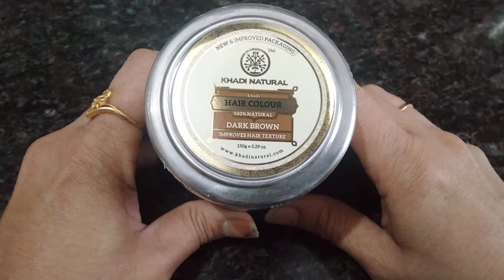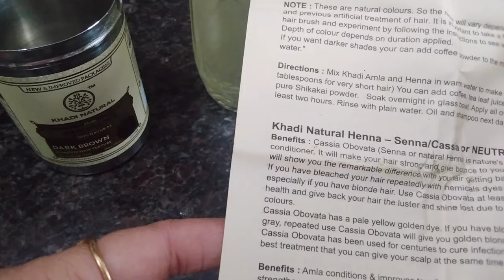Khadi Natural Brown Hair Colour Review & Demo /Henna , Indigo Hair Colour/ Khadi Hair Colour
Is Khadi hair color safe ?
Is Khadi hair color natural?
Is Khadi hair colour chemical free?
क्या खादी बालों का रंग प्राकृतिक है?

100% Natural hair Colour
Khadi Natural Dark Brown Hair colour
Best herbal hair colour

khadi hair color Kaise lagaen
khadi hair color ko use karne ka Tarika
khadi natural brown hair color kaisa hai
khadi hair color ko balon mein kaise istemal karen
how to use khadi hair colour
khadi natural hair colour review and demo
khadi natural brown hair colour review in Hindi
khadi natural brown hair colour review 2023
khadi hair colour istemal karne ka Tarika
how to cover grey hair with khadi hair colour
long lasting hair colour for white hair
safed balon ko kis se color Karen
safed balon ko color karne ka Tarika

balon ko color karne ke liye kya use

I am nothing without you my friends so please keep shower your love and support on this channel.

Thanks 😊
lot's of love ❤️
from Mukti